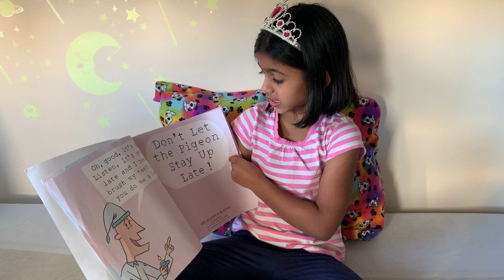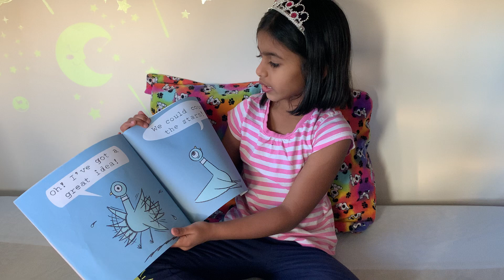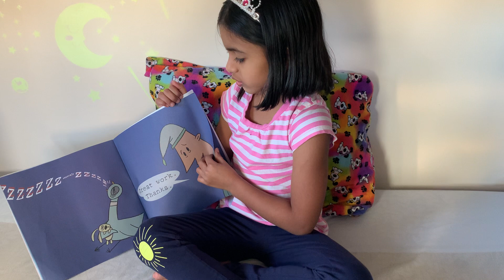'Don't let the Pigeon stay up late' read by Prisha Thakkar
In this video, Prisha reads a fun story book 'Don't let the Pigeon stay up late' by Mo Willems.